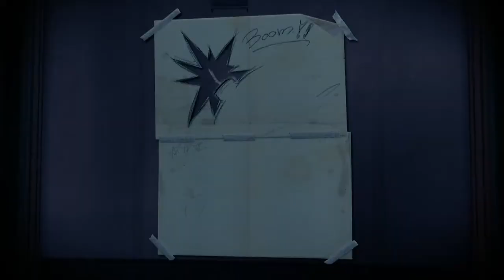Infamous Second Son, Part 10, Homefield Advantage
Time to show of the new neon powers a bit. While the dash is a little screwy, the powers themselves are really fun. Basically a sniper rifle.